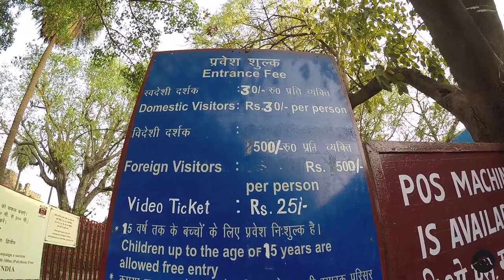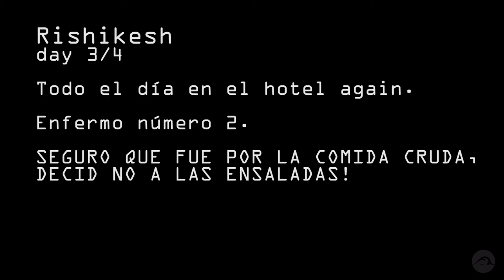VLOG INDIA // 2 SEMANAS EN DELHI, AGRA, JAIPUR Y RISHIKESH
Vlog de nuestro viaje de 2 semanas mochileando por el triángulo dorado en India y la capital del yoga (Rishikesh). Primera inmersión a este país tan especial.

Y nada (XD). Y bueno... La verdad es que ESPERO QUE OS GUSTE!

¡VÍDEOS CADA DOMINGO A LAS 8 PM!